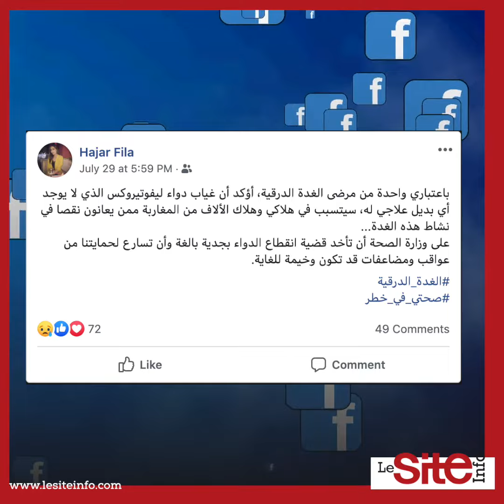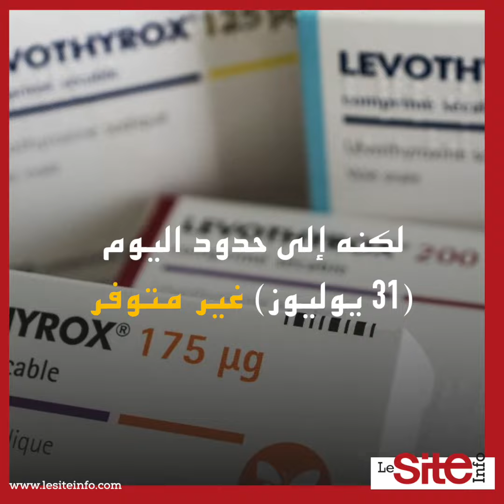دواء مقطوع في الأسواق ومغربيات يتخوفن